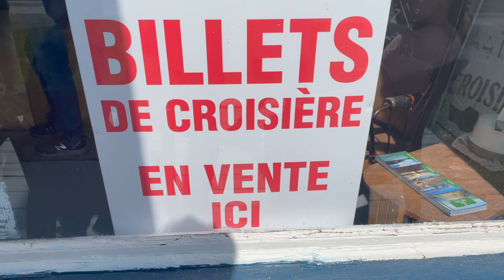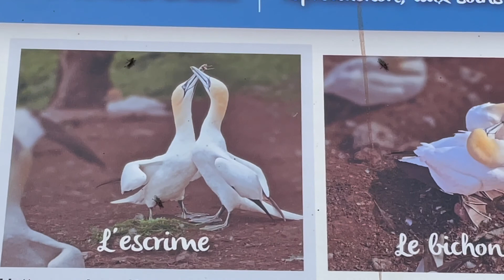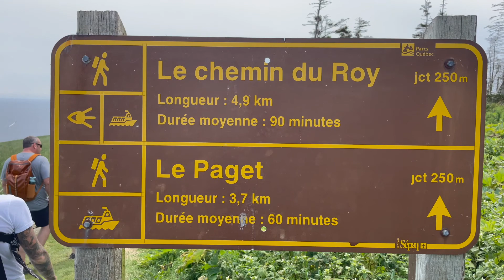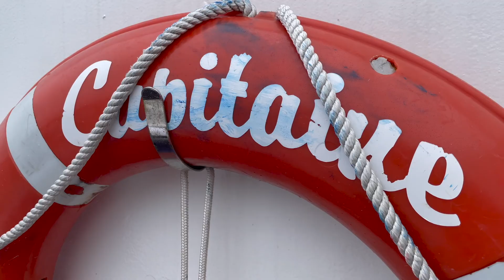Croisière autour du Rocher Percé et de l'Île Bonaventure à Percé en Gaspésie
Tout près de Matane, plus précisément dans la municipalité de Saint-Ulric sur le bord de la route 132, se trouve un spot magnifique où l’on peut s’arrêter en auto pour observer les phoques dans leur milieu naturel. Si vous passez par là pendant vos vacances, c’est définitivement un incontournable!

Épisodes filmés en 4K avec iPhone